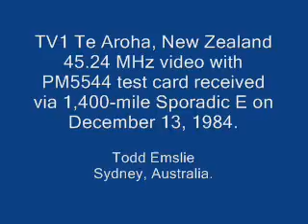TV1 NZch1 Te Aroha, New Zealand DX-TV Reception 1984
TV1 NZch1 Te Aroha, New Zealand PM5544 card received via 1,400-mile Sporadic E by Todd_Emslie, Sydney, Australia on December 13, 1984.